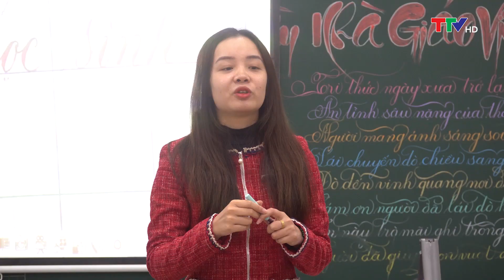TRUNG TÂM LUYỆN VIẾT CHỮ ĐẸP NHƯ QUỲNH